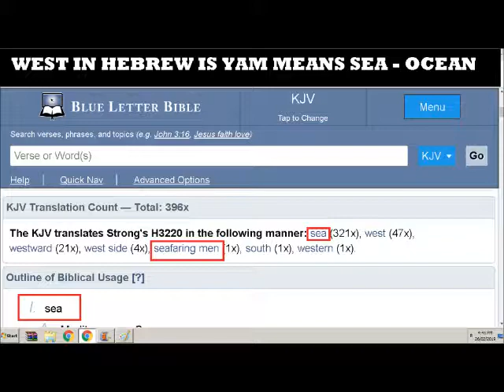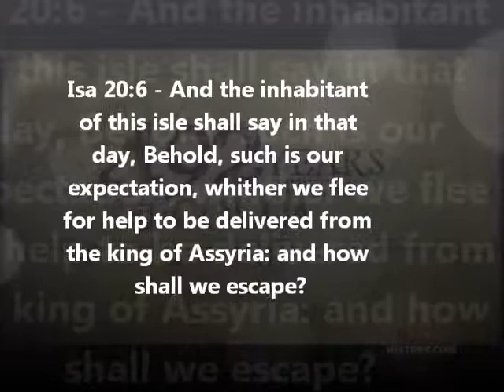GMS through the spirit reveals Naphtali